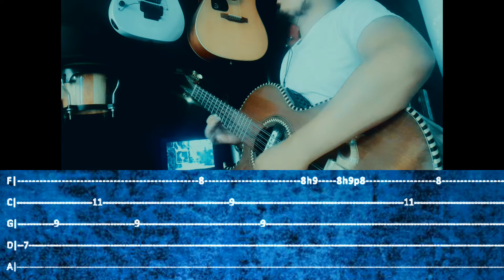intro perdedor grupo INTOCABLE tabs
uno de mis arreglos preferidos de grupo INTOCABLE  espero les sirva